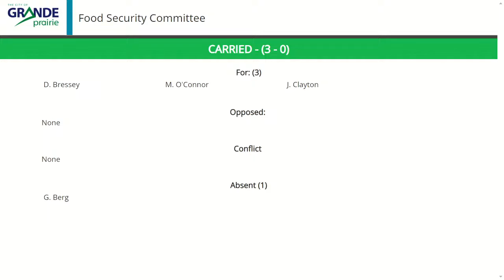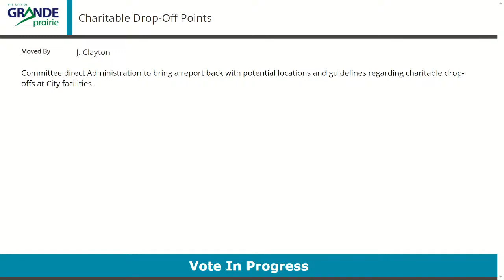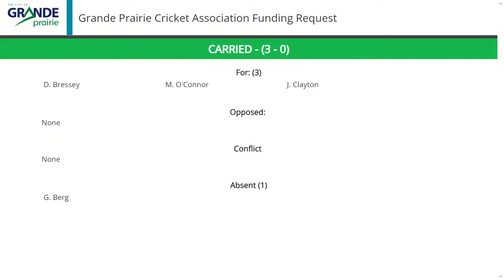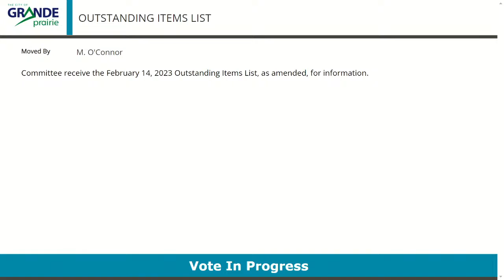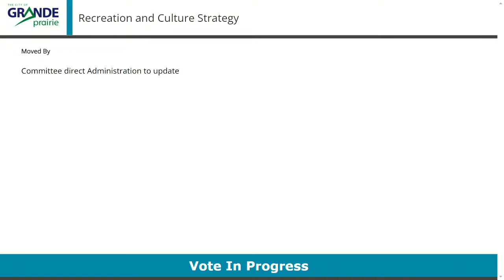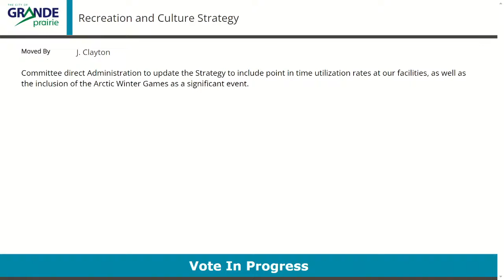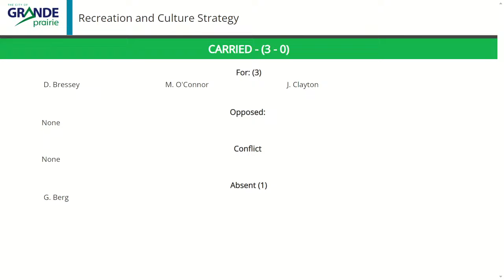Public & Protective Services Committee | Grande Prairie | February 14, 2023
0:00 Video Starts
13:43 3.1 Service Area Update
22:54 3.2 Food Security Committee
36:49 3.3 Charitable Drop-Off Points
43:32 3.4 GP Cricket Association Funding Request
50:01 7. Outstanding Item List
51:28 3.5 Recreation and Culture Strategy